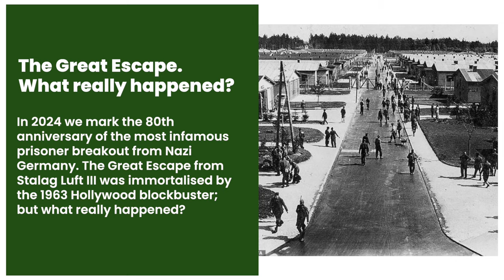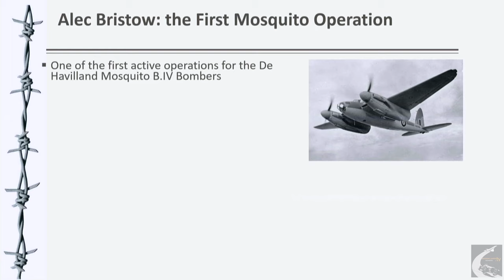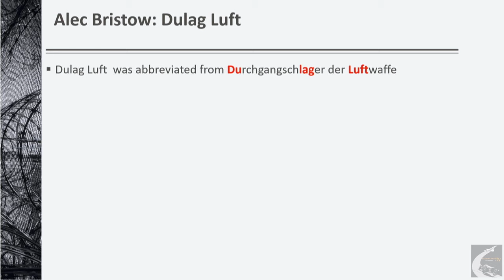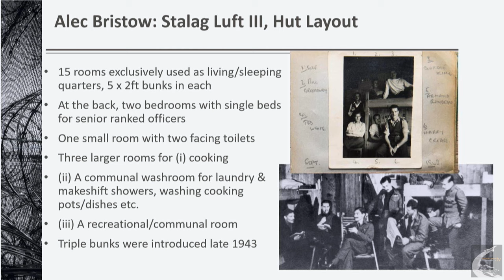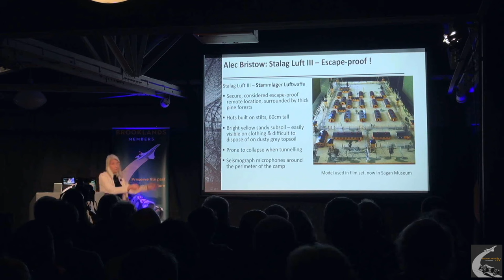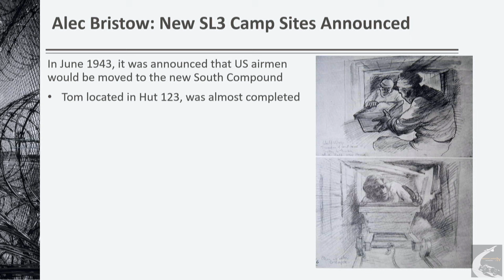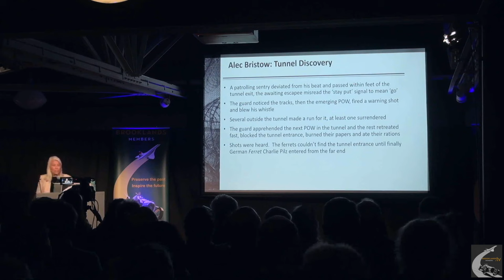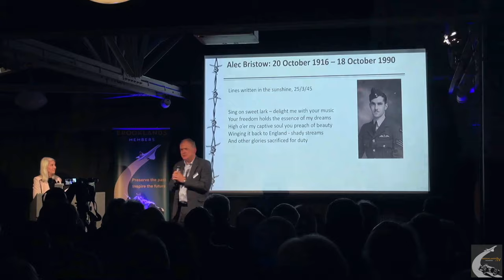The Great Escape - The Real Story.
In 2024 we mark the 80th anniversary of the most infamous prisoner breakout from Nazi Germany. The Great Escape from Stalag Luft III was immortalised by the 1963 Hollywood blockbuster; but what really happened?

Our speaker is Joanna Bristow-Watkins, whose father, Squadron Leader Alec Bristow, was a Mosquito pilot who was shot down and incarcerated in the notorious Stalag. He kept a diary as a POW, from which Joanna has drawn her fascinating talk.

What was it really like for an RAF Officer in the camp? How challenging was the planning and construction of the famous Tom, Dick and Harry tunnels? What actually took place on the night of 24th March 1944? And what were the after-effects of this bold affront to the Nazi Regime?